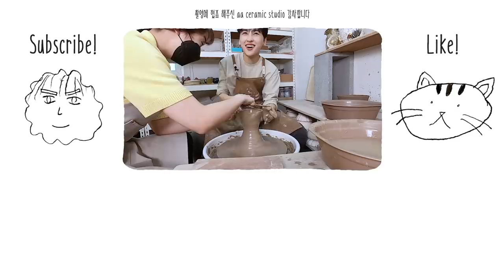🎨 미적 감각 불태운 도자기 공방에서의 하루 | Pottery Studio | Rie, JunJi